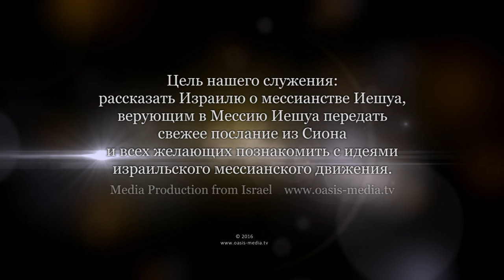Грехи вождей и отцов. Урок 4